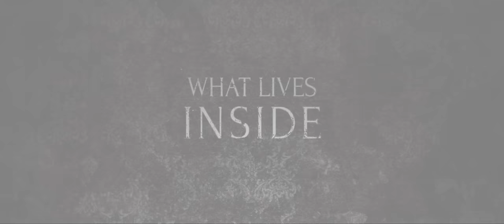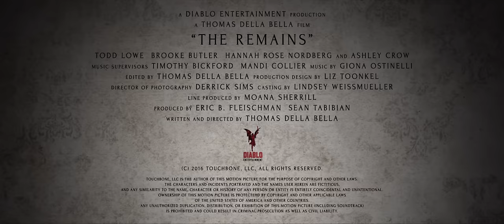THE REMAINS Trailer (2016) Horror Movie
The Remains Trailer - 2016 Horror Movie starring Nikki Hahn, Todd Lowe and Lisa Brenner

About The Remains:
After a family moves into an old Victorian home, they discover a chest in the attic containing antiques tainted by a malevolent spirit. As the antiques slowly possess each family member, the spirit grows stronger, hellbent on kidnapping the children.